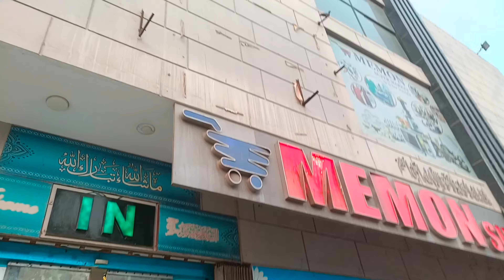Sunday Vlog/ YouTube channel monetization problem/Yasmin n Style